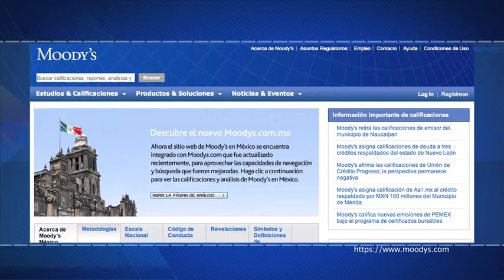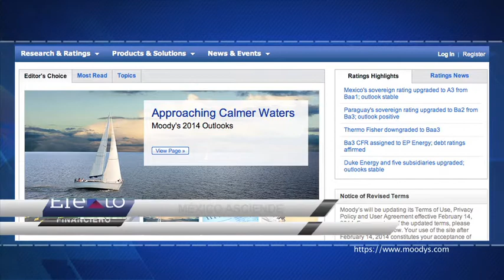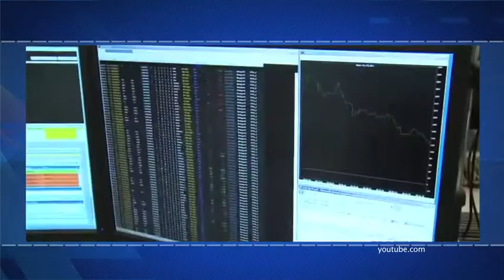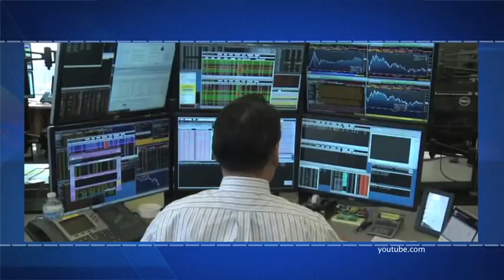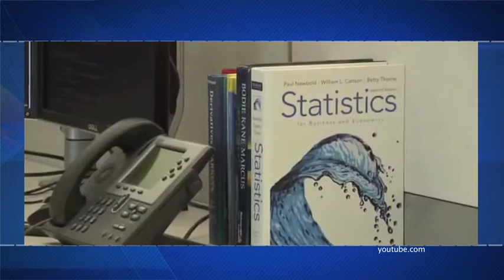Efekto Financiero Nueva Temporada (Programa31/Bloque2)